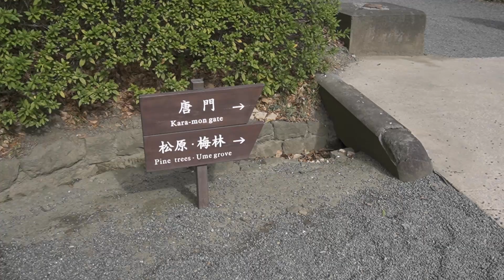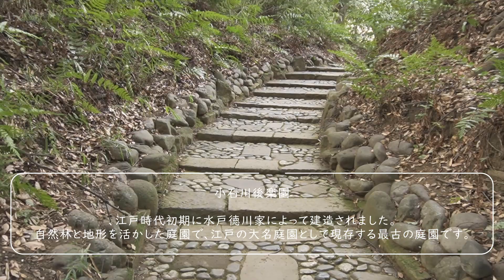【梅まつり】小石川後楽園｜2024梅まつり｜お散歩vlog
お散歩Vlog

小石川後楽園
訪問日：2024年2月17日
天気：くもり

東京ドームの隣にある「小石川後楽園」
都会の中とは思えない、江戸情緒が感じられる庭園です。
令和6年2月3日（土）～3月3日（日）春を感じる"梅まつり"が開催中。
可愛らしい梅の花を見に行ってきました。

OKIKO

▼OKIKOのハンドメイドチャンネルはこちら♪